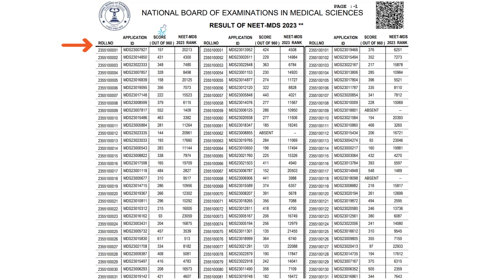NEET MDS 2023 Result- Step by step Guidance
MDS or Master of Dental Surgery is a specialised area of medical science that concentrates only on the oral, jaw, dental section and other facial. MDS is a three years long program. Candidates with a Bachelor's degree in Dental Science and in special cases, 1-year internship experience can only apply for this course.

MCC will conduct counselling for the following Institutions/Universities:-

a) a) 50% All India Quota seats of all states including Union Territory of Jammu & Kashmir,  this year onwards. (UT of J&K will also contribute their 50% broad speciality Medical/ Dental seats for the All India Quota counselling conducted by MCC of DGHS).
b) 100% seats (All India Quota seats + Institutional Quota seats) of Central Universities (Aligarh Muslim University/ Banaras Hindu University/ University of Delhi/ Central Institutes as per eligibility conditions mentioned in Important Questions related to Scheme of Counselling duly uploaded on MCC website.
c) 100% seats of Deemed Universities.
d) 50% AIQ P.G seats of colleges under Employee State Insurance Corporation (wards of ESIC insured persons).
e) All P.G seats of Armed Forces Medical Services Institutions(only Registration part).
f) Central Institutes, VMMC & Safdarjung Hospital, ABVIMS & RML Hospital and ESIC Institute, PGIMSR, Basaidarapur (50% All India Quota seats and 50% seats of I.P University).

Students may note the following points:-

❖ For participation in NEET PG Counselling 2023 candidates are required to go for Registration at official website of Medical Counselling Committee
❖ Candidates to note that Non- Refundable registration fees and Refundable Security Deposit have to be paid by the candidate at the time of registration as per their category.
❖ The Refundable Security Deposit of candidates who do not join the seats allotted to them in Round-2 / Mop Up Round & Stray Vacancy Round will be Forfeited.
❖ Reservation seats under PwD Category will be 5% as per Gazette Notification of MCI.